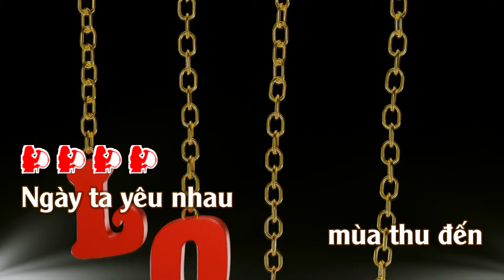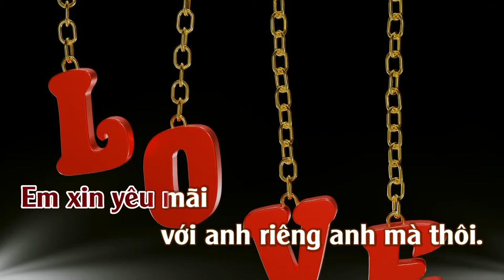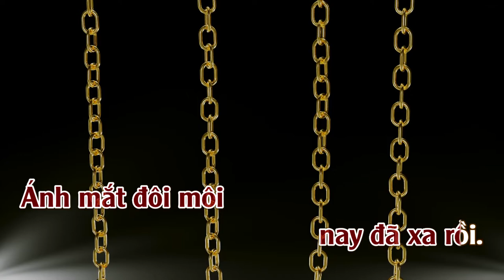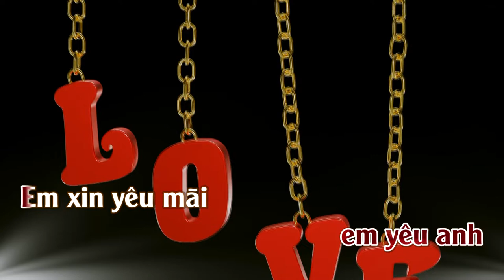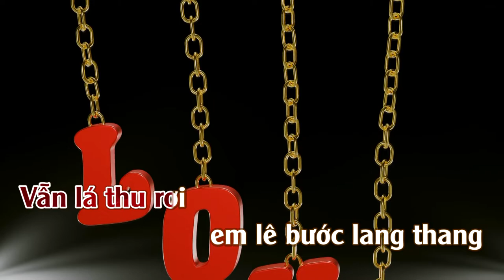Xa Em Kỷ Niệm | Karaoke | Tone | Nữ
Xa Em Kỷ Niệm